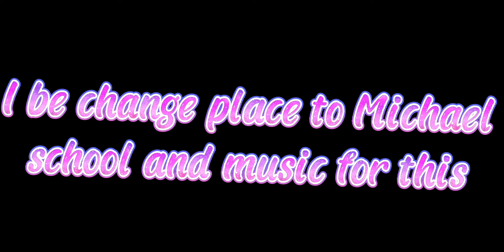Move on//Lazy//Almost Depressed//Stressed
William Afton
Clara Afton
Michael Afton
Chris Afton
Elizabeth Afton
Miller/Millie/Millicent Fitzsimmons
Millar Fitzsimmons
Have to write this cause I be ing stressed